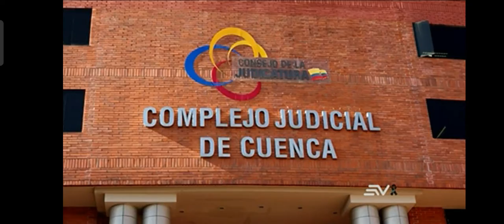continúa crisis en la justicia 24052022Ecuavisa